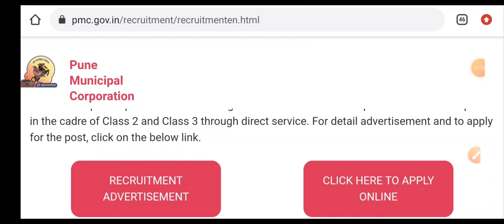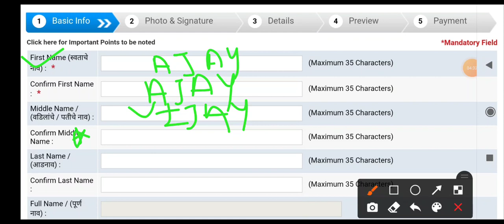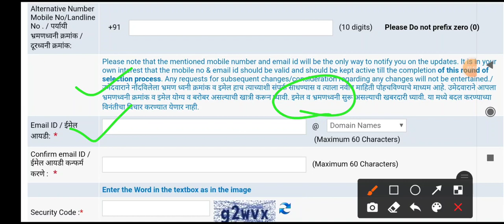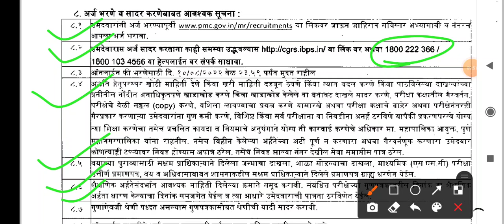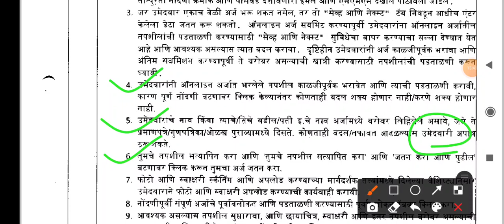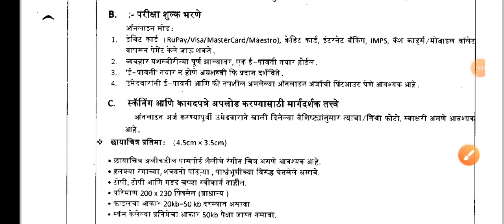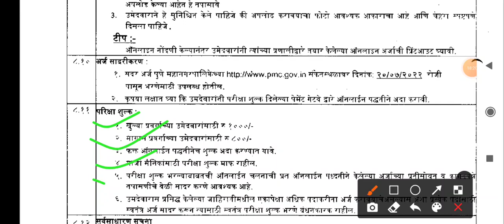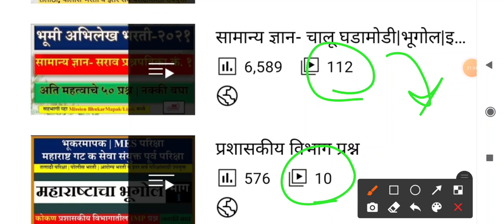पुणे महानगरपालिका ऑनलाइन फॉर्म कसा भरावा? | PMC Form Fill 2022 | PMC Recruitment 2022 | PMC Bharati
पुणे महानगरपालिका ऑनलाइन अर्ज कसा सादर करावा? | संपूर्ण माहिती | PMC Recruitment 2022 |  Online Form

3) स्पर्धा परिक्षा तयारी व नवीन MPSC, Job Updates साठी खालील चॅनेल जॉईन करा 👇

-ज्ञावंदना Educator

pmc online form filling
pune mahanagarpalika bharati 2022
pmc
pmc form fill 2022
pmc online form